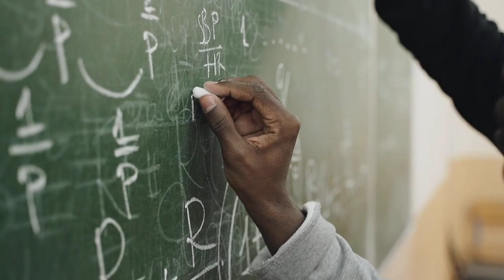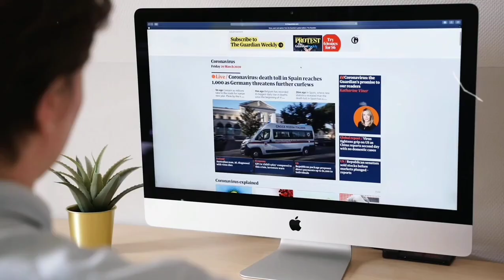MA KA SUM (2024) - Official Trailer Update | Mona Singh, Angira Dhar, Mihir Ahuja & Ranveer Brar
A 19-year-old maths genius' ultimate quest is to create an algorithm to find the ‘perfect match’ for his vivacious single mother. Despite his faith in the sanctity of numbers, he begins to realize that nothing in life is absolute - when it comes to human relationships, every equation is a ‘work-in-progress’.

Production Company- Eunoia Films
Creative Producer & Producer - Babita Ashiwal
Executive Producer: Ruchir Joshi, Babita Ashiwal
Created By: Sameer Kohli, Prasad Kadam, Vinay Joshi
Director
Writers - Vinay Choudary, Neha Sharma, Nicholas Kharkongor, Ravinder Randhawa, Sumrit Shahi, Akanksha Seda, Prasad Kadam, Sameer Kohli
Key Cast